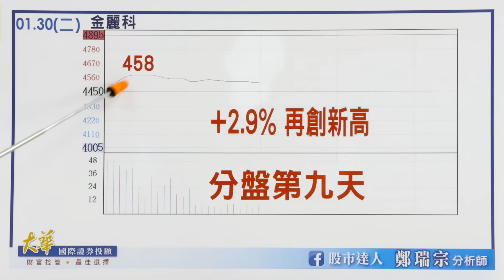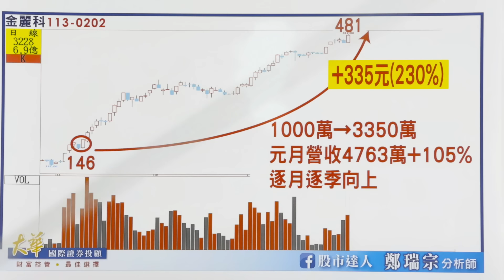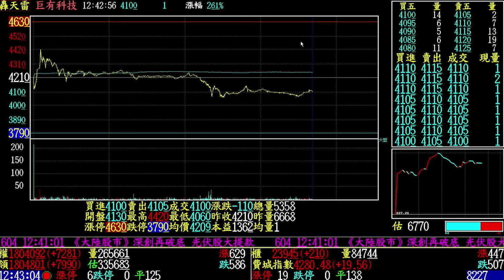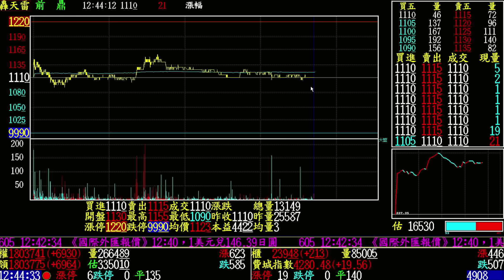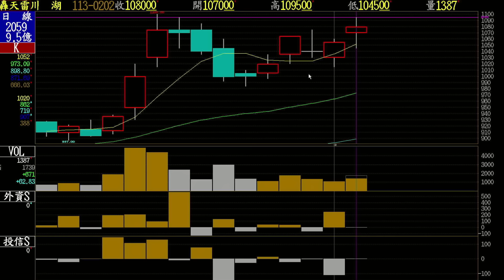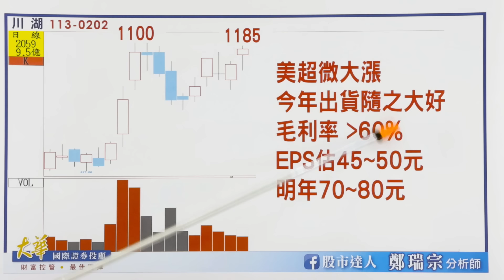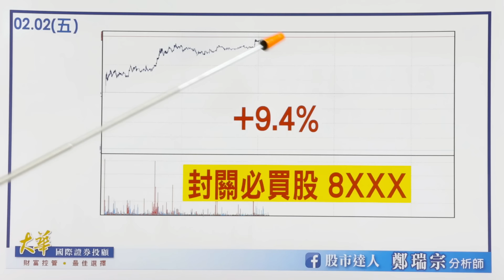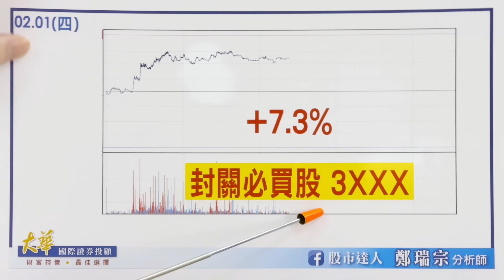2024.02.02 鄭瑞宗分析師【股市達人】美超微、META股價狂奔！台股年後將挑戰新高！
★封關前必買股🎁8XXX幾乎亮燈★
➡昨天買進已賺10%
➡3XXX平盤附近等大家上車
➡但與前鼎一樣皆是剛要發動的新飆股！
➡不是漲到天邊的那種！
➡我要帶你低檔進場，爽賺一大段！
►LINE@浮出來💬：168+2+連絡電話📱

➡年前年後讓我們繼續賺下去

💰6月7月8月締造神蹟👼華星光大賺356%
💰11月安國來回+108% 巨有科兩趟+100% 金麗科最多+229%💰
★神盾超強後盾！★
💰神盾+43% 神盾第二芯鼎 23%